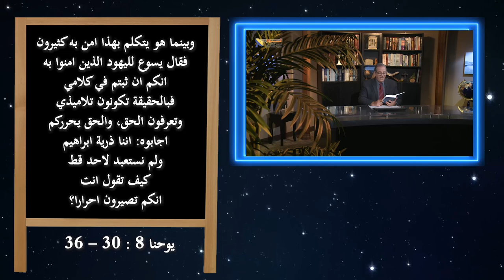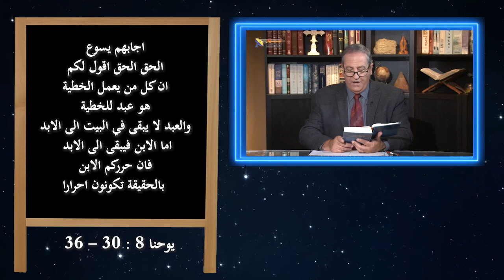559 دعيتم للحرية - مقدمة